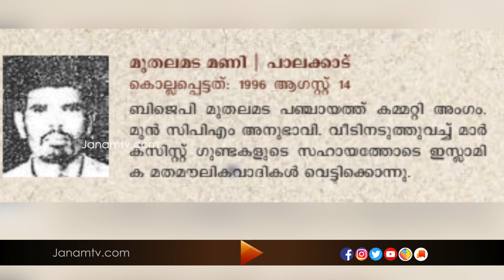തൊഴിയൂര്‍ സുനില്‍കുമാര്‍ വധക്കേസ്; ചുരുളഴിക്കാന്‍ കാരണമായത് സെന്‍കുമാര്‍ റിപ്പോര്‍ട്ട്‌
തൊഴിയൂർ സുനിൽകുമാർ വധക്കേസിൽ മുസ്ലിം തീവ്രവാദ സംഘടനയാണ് പിന്നിലെന്ന് കണ്ടെത്താൻ സഹായകരമായത് മുൻ ഡിജിപി ടി.പി സെൻകുമാർ ക്രൈം ബ്രാഞ്ച് ഡി‌ഐ‌ജി ആയിരുന്ന കാലത്ത് നടത്തിയ അന്വേഷണം.